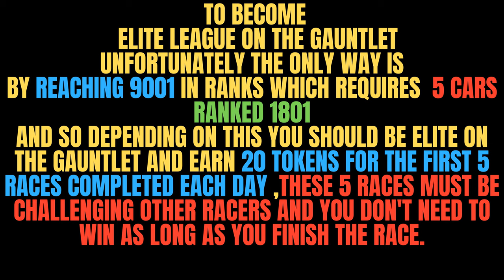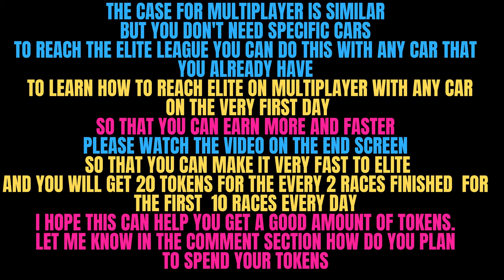Asphalt 8 / How To Get Free Tokens In 2024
In this Asphalt 8 guide, we’ll reveal the best strategies to earn free tokens in 2024. Whether you’re a seasoned racer or a newbie, these tips will help you unlock premium content without spending a dime. 🎮
Multiplayer Races: Compete against other players to win tokens.
Daily Gauntlet Challenges: Complete daily challenges to earn tokens effortlessly.